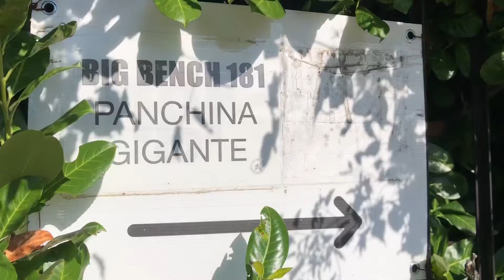Big Bench n. 181 - Revine Lago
La prima Big Bench in provincia di Treviso e nell’area UNESCO delle colline del prosecco di Conegliano e Valdobbiadene!
Posizionata in uno dei luoghi piu suggestivi di Revine Lago.